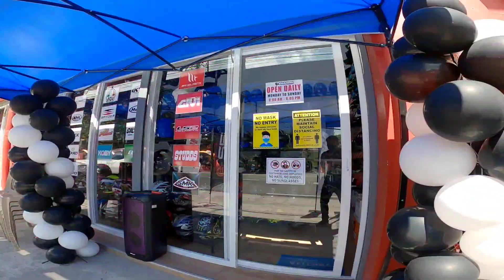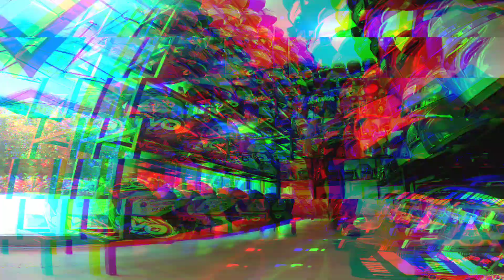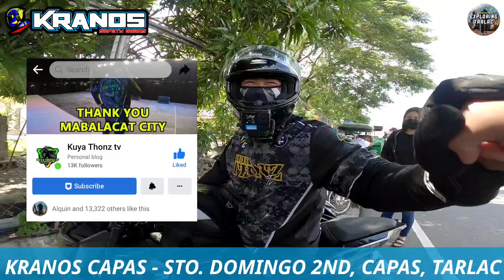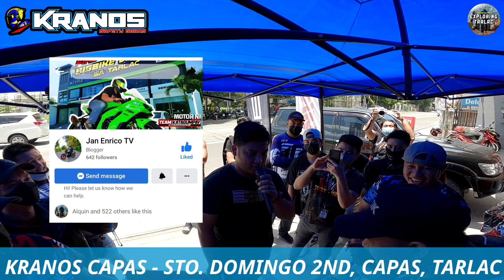Kranos Capas - Grand Opening with Team Kranos | Exploring Tarlac